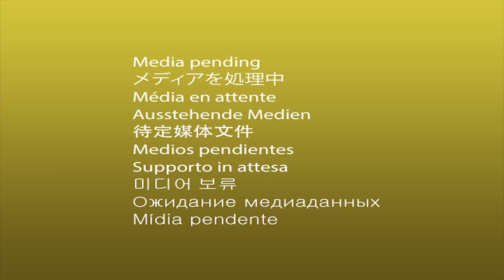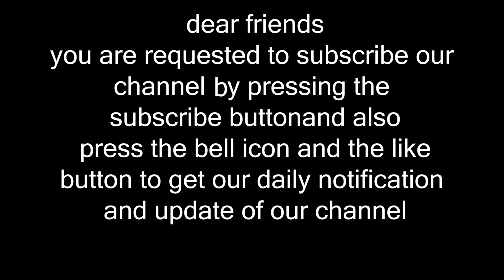Breaking News | CBI chargesheets 8 accused | China set to impose new Hong Kong | China engaged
headline : CBI chargesheets 8 accused in BJP leader Yogish Gowda's murder case

the Central Bureau of Investigation (CBI) on Thursday filed a chargesheet against eight accused in connection with the murder of BJP leader Yogish Gowda before the JMFC Court, Dharwad.

The agency had registered the case and taken over the investigation on September 24, 2019 on the request of the Karnataka government and Centre. Earlier, the case being investigated by the Sub-Urban Police, Dharwad. The local police had filed the final report on September 9, 2016 before jurisdictional court, chargesheeting six accused

The investigation revealed that the accused allegedly came to Dharwad on two occasions in June 2016 and with the support of other accused allegedly planned the murder of Yogish Gowda. These accused fled after the commission of the crime," said RK Gaur, CBI spokesperson.

headline : China set to impose new Hong Kong security law, Trump warns of strong US reaction

china is set to impose new national security legislation on Hong Kong after last year's pro-democracy unrest, a Chinese official said on Thursday, drawing a warning from President Donald Trump that Washington would react "very strongly" against the attempt to gain more control over the former British colony.

China's action could spark fresh protests in Hong Kong, which enjoys many freedoms not allowed on the mainland, after often violent demonstrations of 2019 plunged the city into its deepest turmoil since it returned to Beijing's rule in 1997.

Daniel Russel, the top US diplomat for Asia until early in the Trump administration, suggested Chinese President Xi Jinping might see "muscle-flexing" on Hong Kong as a means to make up for a series of setbacks, most notably the coronavirus pandemic that began in China - despite the risk of severe economic consequences for Hong Kong, China and others.

headline : China engaged in coercive military activities with neighbours, including India: White House report

china is engaged in provocative and coercive military and paramilitary activities with neighbouring countries including India, the White House said on Thursday, a day after a top American diplomat backed India's move to strongly resist Chinese aggression into its territory.

“Only by focusing on all elements of national power can we effectively compete with China and deter China’s malign activity in the Indo-Pacific region and around the world. The strategy also reinforces the need to invest in the military elements of that strategy, as well as increased engagement with our allies and partners,” he said.

The CCP has always framed its relationship with the United States as a great power competition, and we can no longer deny this reality. With this strategic approach, the Trump Administration is setting out to reverse decades of complacency towards the CCP and to better secure American leadership on the world stage,” Rogers said.